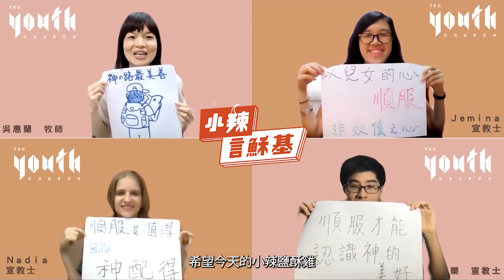EP04 小辣言穌基：順服神結局會比較好嗎？